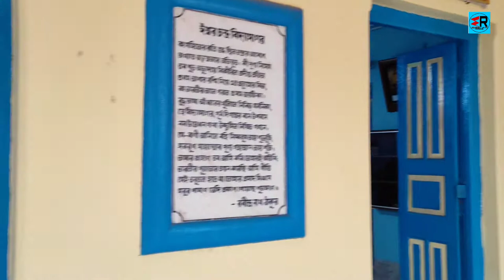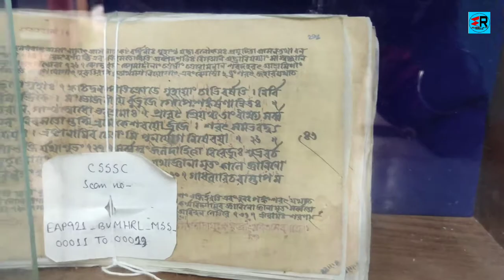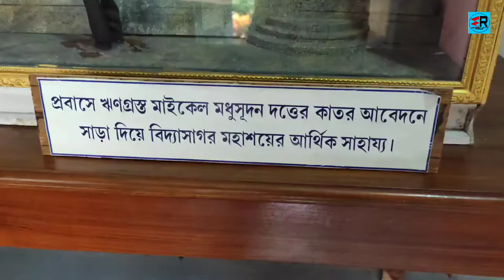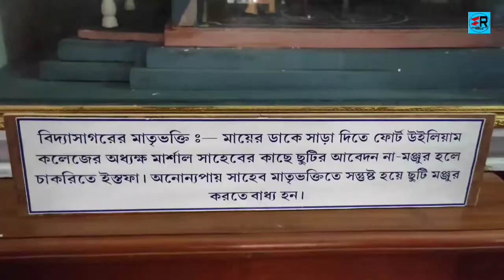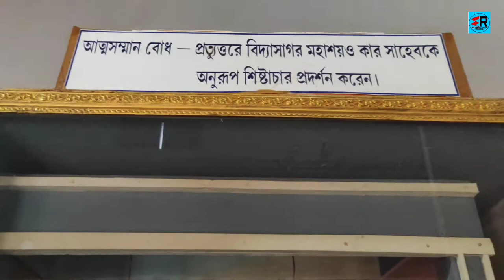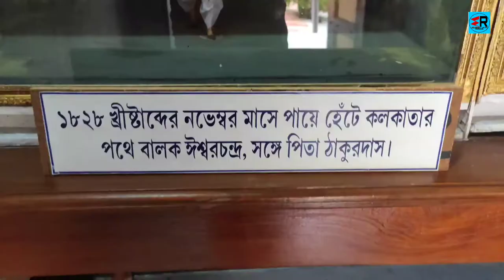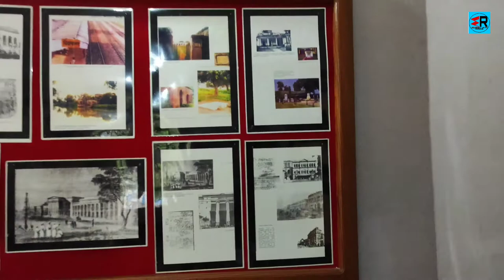পণ্ডিত ঈশ্বরচন্দ্র বিদ্যাসাগরের জন্মস্থান || বীরসিংহ গ্রাম || Part-2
Ishwar chandra vidyasagar birth place and biography  "Journey with Manab"

Music used